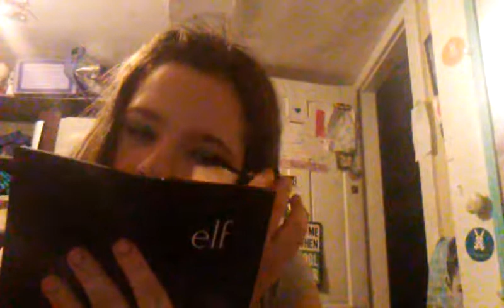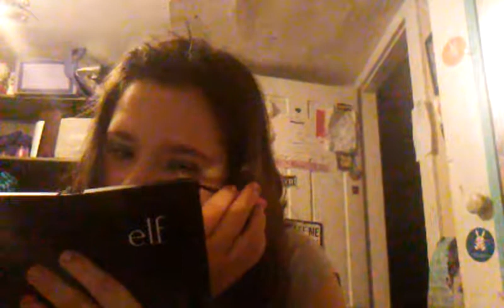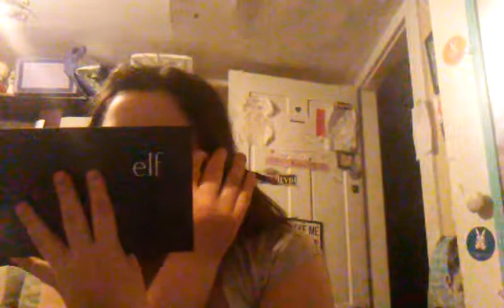Blog 24 December 24 2017